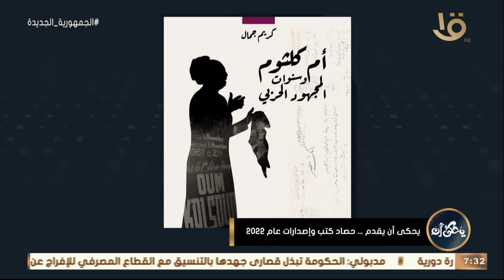يحكى أن | موضوعات وأحداث يجب أن يتناولها الكتاب في 2023.. يكشفها الكاتب مصطفى طاهر